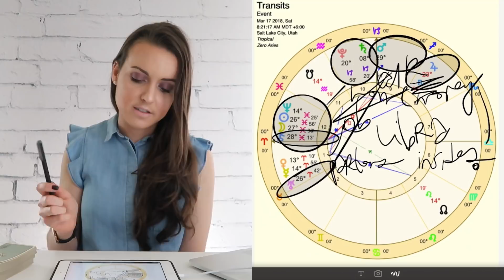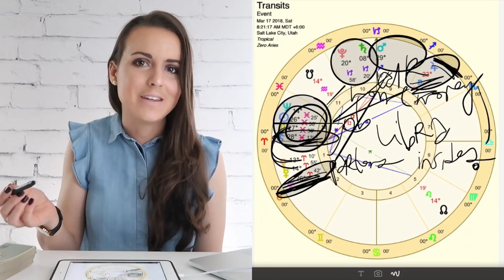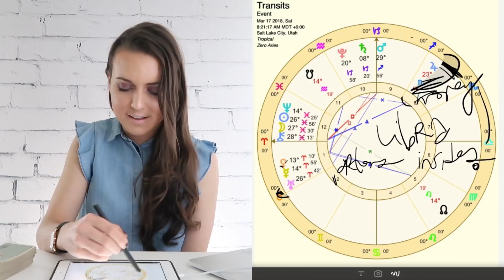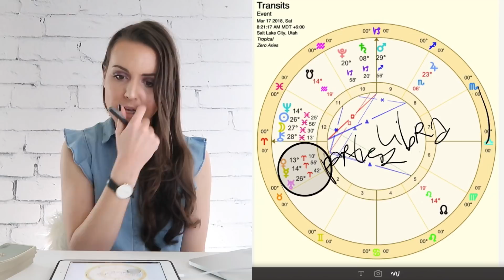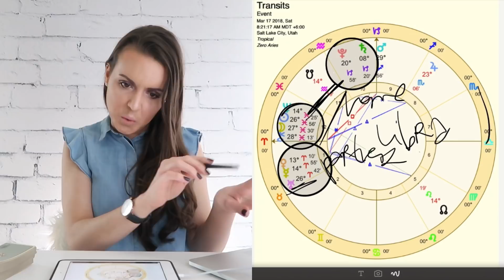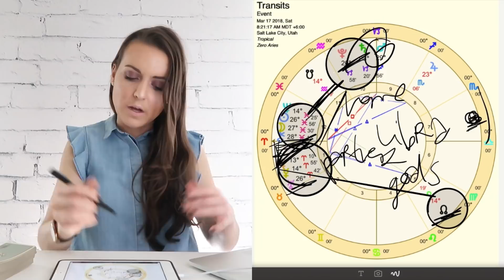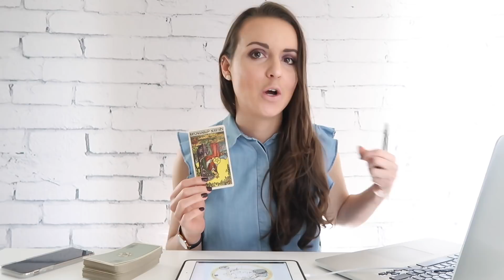Libra March 2018 "A ROUTINE YOU ARE MORE COMFORTABLE WITH" Monthly Horoscope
Libra March 2018 Monthly Astrology Horoscope. Description to follow: Learn all about the month of March, the most important transits and how to handle them in my 2hr Astrology Webinar - Overcoming the past to move forward where I break down the astrology for the entire month and help you cut ties with the past and move forward with nothing holding you back!

Libra, your job is on your mind this month! That is okay. I think focusing on your work and your daily routines will then help you to feel much more comfortable and stable in life, and to bring in some more money too.

However, it is the conversations about these things — your job, home and money — that could be difficult. Perhaps you aren't quite sure how exactly to bring all these areas of your life together. Or perhaps the negotiation part is unsettling, or distracting.

Have these hard conversations so you really can have a job you like or need, and you will be fine. They will then help you to associate with or work with the right people one-on-one to accomplish some big goals or dreams of yours.

But that doesn't mean these one-on-one relationships will be easy, even if they are good for you. They will still require lots of effort on your part to accommodate and integrate into your life, as well as to use to build something good for you that can last.

Spend the last half of the month working with other people in a better and more stable way, even if it takes work, and things will start to come together.